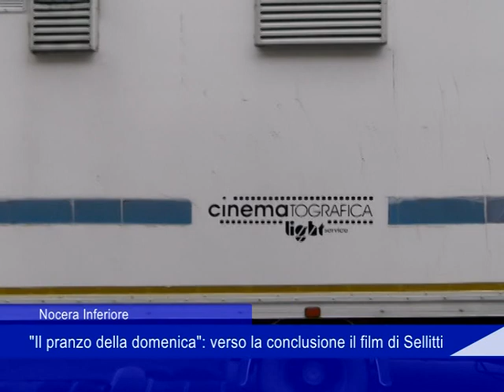A pranzo della domenica Film Mariella Sellitti 03 12